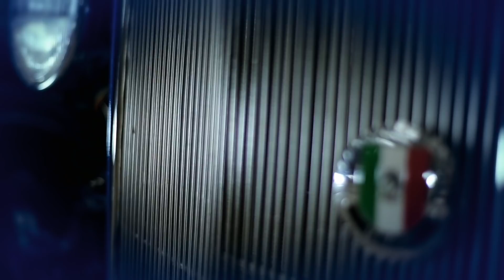Un carro tipo hot rod con un motor de corvette | Mexicánicos | Discovery Turbo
Un amigo de Martín Vaca le lleva un motor de corvette para que lo pongan en el auto de sus sueños, un carro personalizado tipo hot rod.